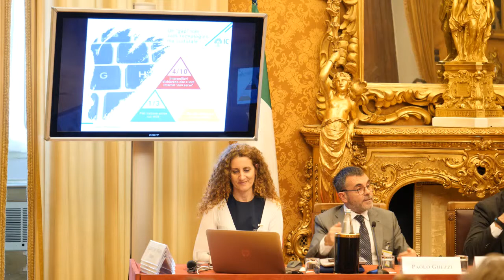Paolo Ghezzi al terzo TrustTalk di InnovaFiducia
Fiducia, Giovani e Lavoro del Futuro

Forte l'incertezza della nostra epoca e forte il senso di impotenza provato dalla Generazione Z. Servono spazi di riflessione per ricostruire speranza.

Dopo il successo dei primi due incontri del ciclo Trust Talk, il terzo evento si è concentrato sui giovani e sulla possibilità di progettare il lavoro del futuro.

Paolo Ghezzi (Direttore Generale InfoCamere) ci parla di
Nuovi mestieri: dati per estrarre conoscenza